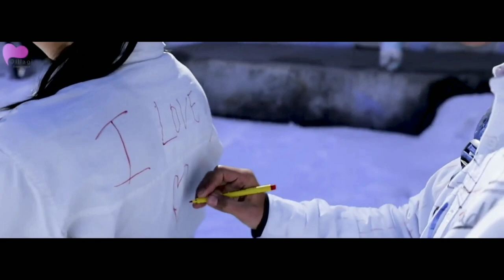Baarish Yaariyan | Cover | Story Song | Saif Ahmad | FSSA Studio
This is my new Story video cover "Baarish Yaariyan"

Original credit -:

Song:- BAARISH YAARIYAN Singer: MOHAMMED IRFAN, ADDITIONAL VOCAL: GAJENDRA VERMA Music: - MITHOON Lyrics: MITHOON Movie: YAARIYAN Music Label: T-SERIES Mixed and Mastered:- ERIC PILLIAI ( Future Sound Of Bombay)
Movie Releasing: - 10 Jan 2014.

Video story credit :-
Dillagi Entertainment .

Cover credit -:
Vocal - Saif Ahmad
Music track - Mohd Saif , FSSA STUDIO
Mixing mastering - Saif ,Shaz ,FSSA STUDIO
Video editing - Shaz , Saif , FSSA STUDIO .